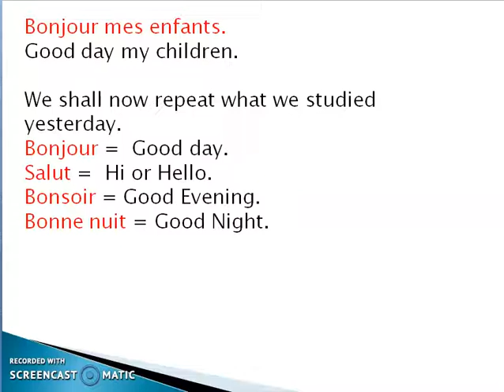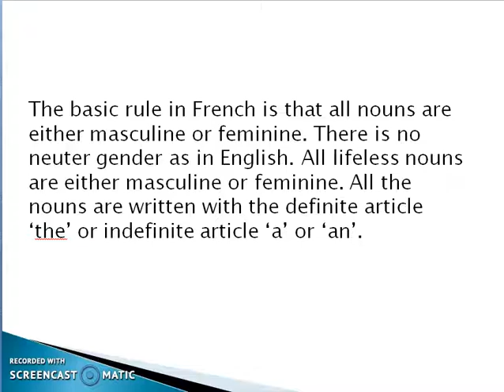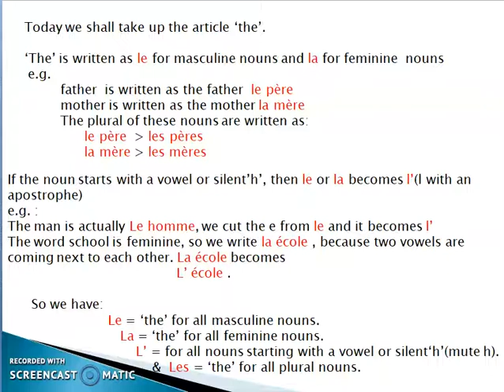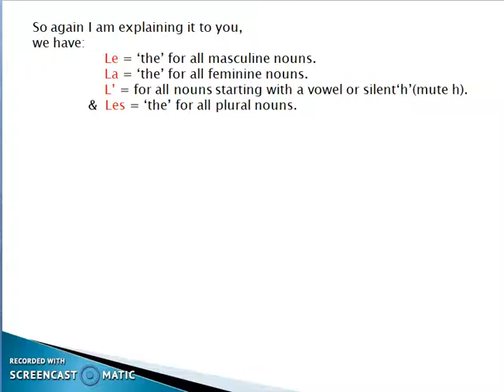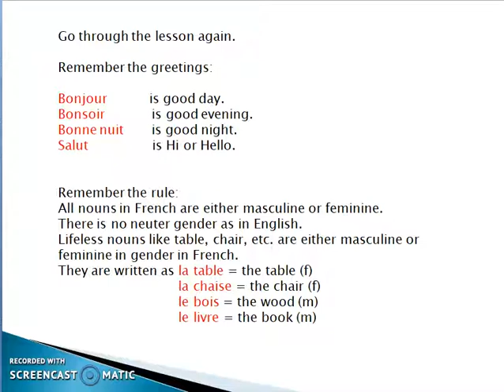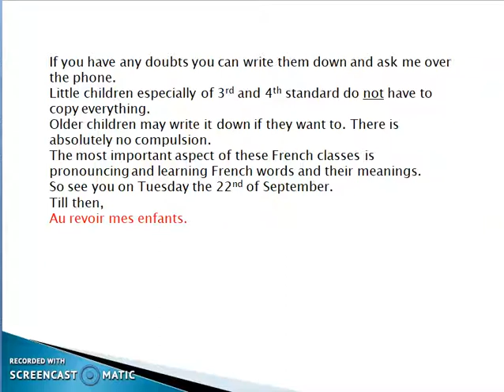French Class 2